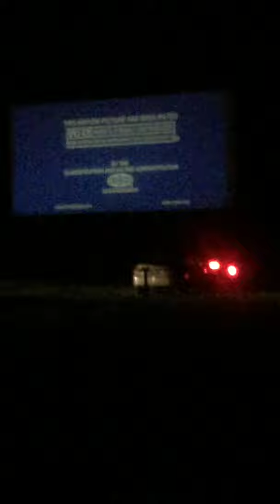35MM Cinema Endings: Terminator: Genisys (2015) [Iffy Quality]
Apologies for the grainy quality and vertical video on this one, but I found this whilst rummaging my old hard drive. For once (it's been forever, right?!), the entire tail leader is played through (look for the "TERMINATOR GENISYS DOM R-7" identifier), and as evidenced by the formatting of this leader, it's clear this is a print struck from the FotoKem lab based in Burbank, California (Deluxe closed its Hollywood lab back in May of 2014, leaving film distributors no other choice). Also of interesting note is the "PROPERTY OF SKYDANCE" tag that appears immediately after the MPAA rating bumper, proving the print's authenticity and providing something cool you wouldn't otherwise see on a digital print. Note that the music playing in the background is not from this film but rather the Jurassic World 35MM print playing on the screen I was at when I ventured to this drive-in; this location's second screen (I was on screen one) was directly behind me, so I decided to take advantage of the convenience and film the ending for the sake of good archival.

Filmed on July 11th, 2015, at the (now closed) Twin Hi-Way Drive-In located in Robinson Township, PA. Screen two.

Paramount Pictures and Skydance own all rights.
Universal Pictures owns the rights to the Jurassic World score.